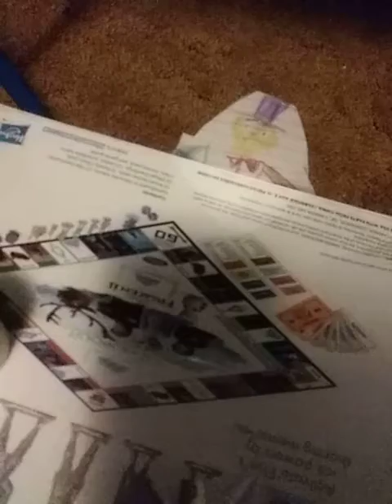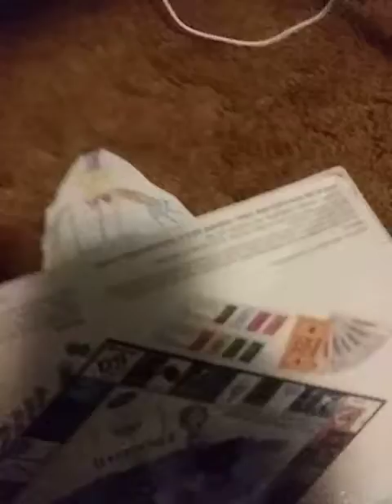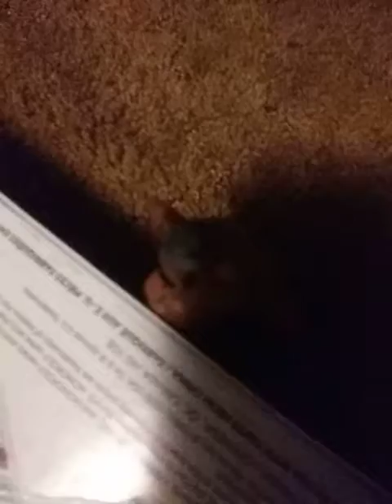withered Freddy's new job!!🏭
looks like withered Freddy got a new job looks like withered family we'll have plenty of food when Freddie gets home